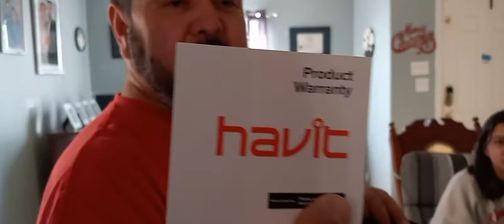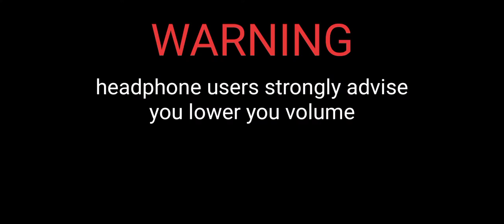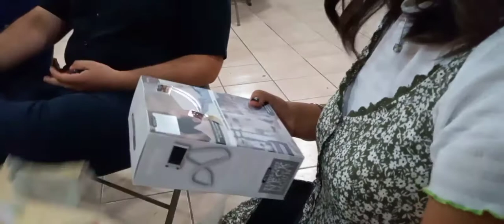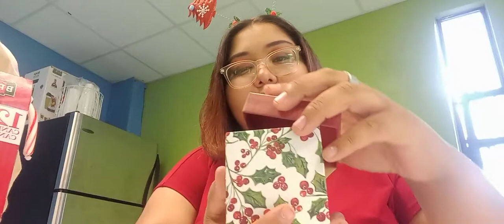Merry Christmas 🎄 (Last Vlogmas 2021)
hope you all have a wonderful Christmas 🎄 with your friends and family. It may not have been the best year for some but we are ending it on a high note and preparing for another interesting year

No Copy Right for music